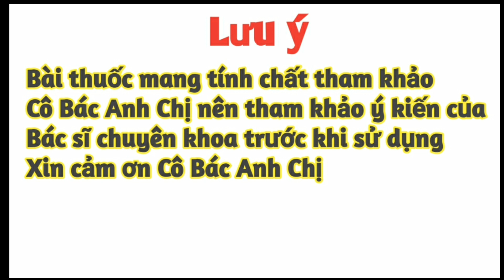Bài thuốc trị Lang Ben hết 💯% - PHAN HẢI Vlog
Bài thuốc trị Lang Ben hết  💯%
Cảm ơn Cô Bác Anh Chị đã quan tâm, ủng hộ và tin tưởng kênh trong suốt thời gian qua.
👉Lưu ý : Những bài thuốc Hải chia sẻ được thu thập từ những bài thuốc dân gian và những vị Lương y nỗi tiếng cùng những trang sức khỏe có uy tín và luôn có sự chính xác nhất.
Hải luôn muốn chia sẻ cho Cô Bác Anh Chị những kiến thức hữu ích nhất, những phương pháp đơn giản để có thể giúp đỡ một phần nào cho Cô Bác Anh Chị có hoàn cảnh khó khăn không có tiền chạy chữa bệnh, đường cùng...
👉 Tuy nhiên chúng chỉ có hình thức tham khảo, không thể chỉ đạo hay thay thế bất kỳ liệu pháp y học nào.
👉Chúc Cô Bác Anh Chị luôn vui vẻ và hạnh phúc.
© Copyright by PHAN HẢI Vlog 👉 Do not reup